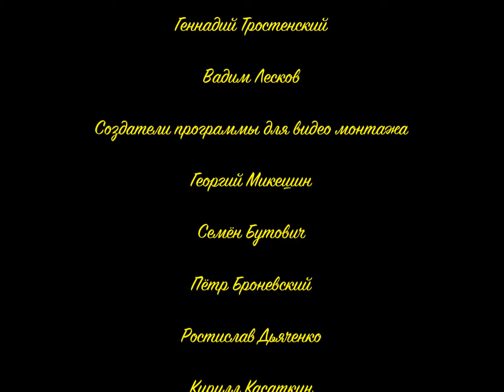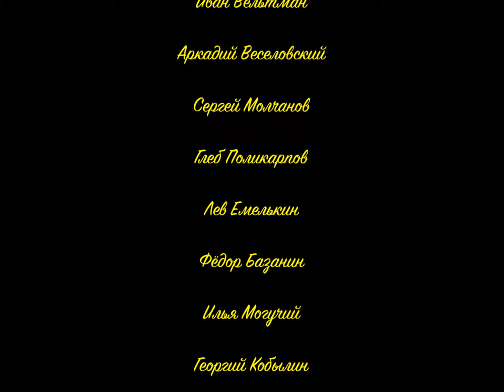NoobaS:Stelio Kontos играет в Counter Strike Source #2